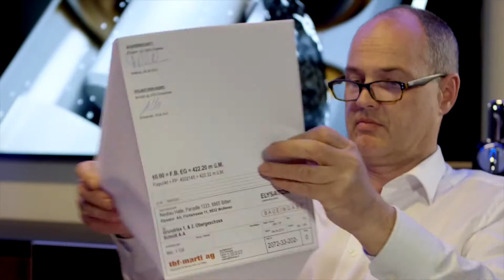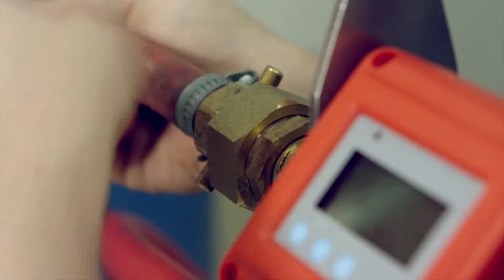ELYSATOR engineering water | Technical water is what we do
Water filters from ELYSATOR are used to clean technical water circuits such as those found in heating and cooling systems, as well as in engine circuits on ships and in power plants. Official standards emphasise the importance of fill and top-up water quality in heating systems. Modern systems are more economical, efficient and environmentally responsible, but also more sensitive to poor heating water quality. It is not permissible to use water that has been treated with a technical process.
ELYSATOR develops water from a raw material to a technical fluid.